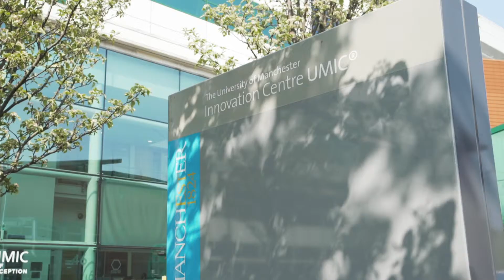Patients inspire Alport Syndrome research: Alport UK collaboration with University of Manchester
Alport Syndrome is an inherited condition that can cause kidney failure, deafness and eye abnormalities. Those that inherit it will probably require a kidney transplant when they are young adults. It can impact a large number of people in a family.

This video, created and filmed by people living with Alport Syndrome, aims to explain the outcomes from a unique patient and scientist collaboration, inspiring and encouraging others to join in to grow the community.

The Manchester workshop was a pilot workshop to engage young people with Alport Syndrome, many of whom had not previously met anyone else with the condition, and inspire them with the exciting scientific research happening at the University of Manchester. The patients worked together with the scientists to create a series of one to two-minute animated videos to explain a number of scientific topics to young patients.